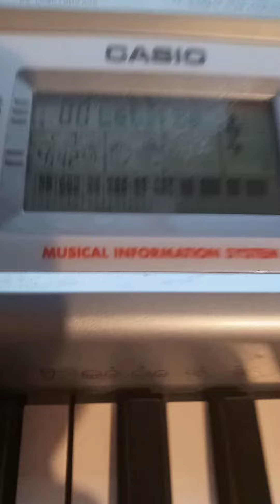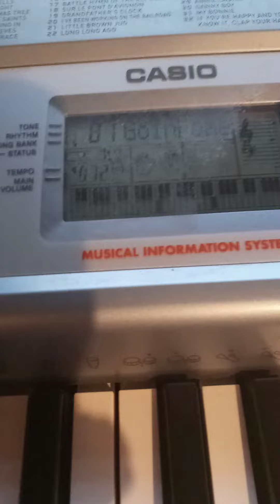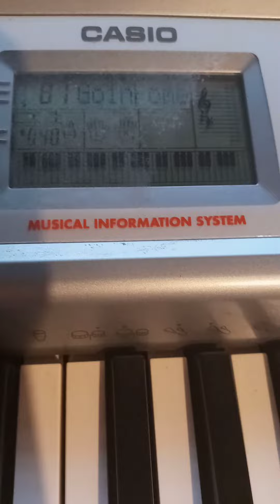Piano Casio CTK-491 - 81 GOING HOME FROM "FROM THE NEW WORLD"